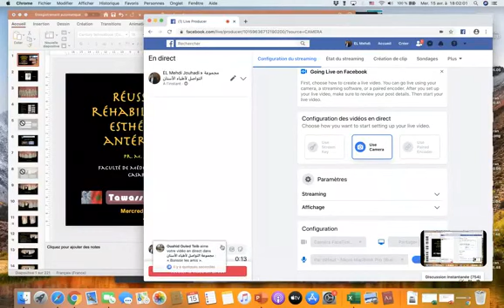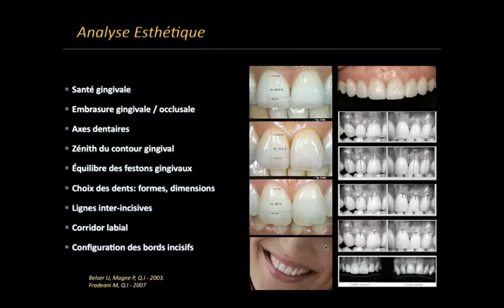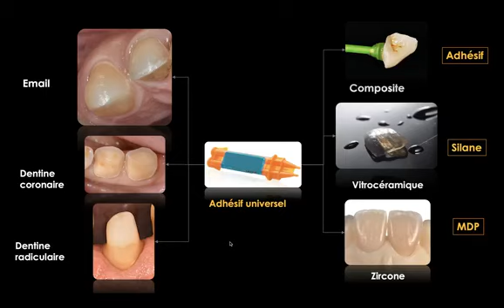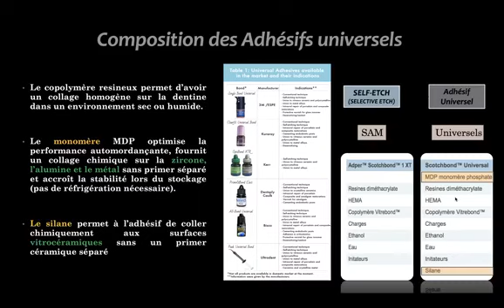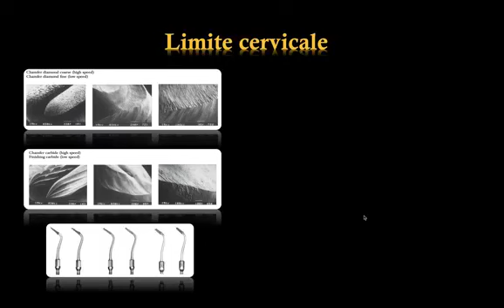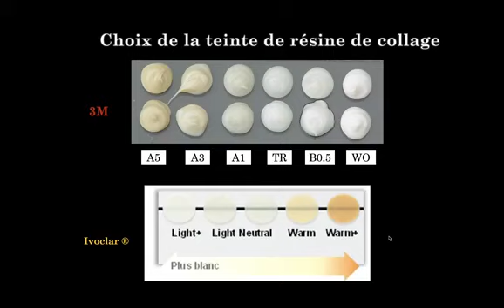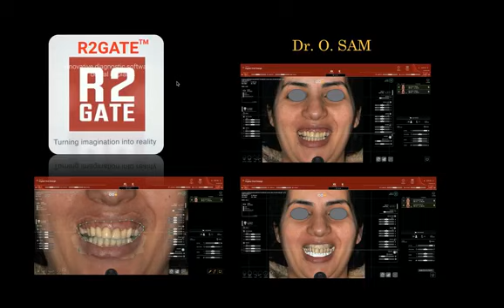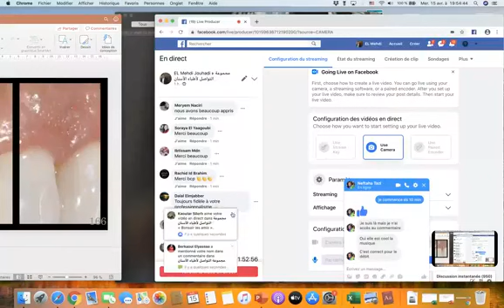Réussir ses réhabilitation esthétiques antérieures by Pr El Mehdi Jouhadi" Morocco"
Tawassol dentists group